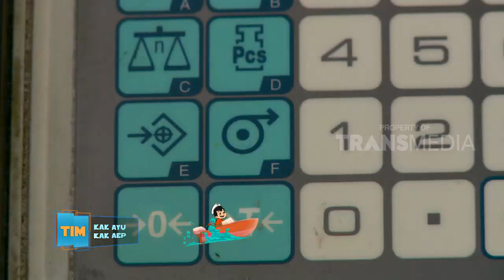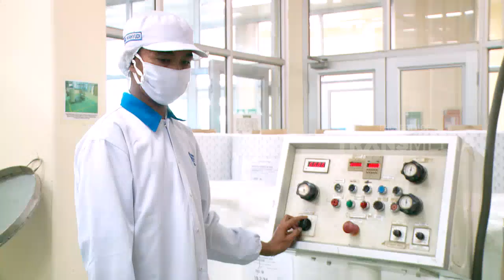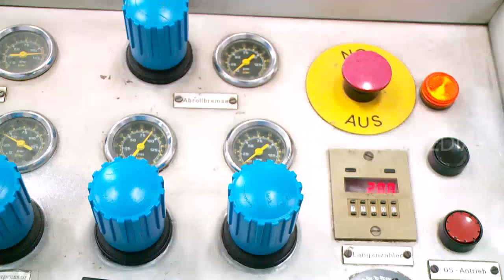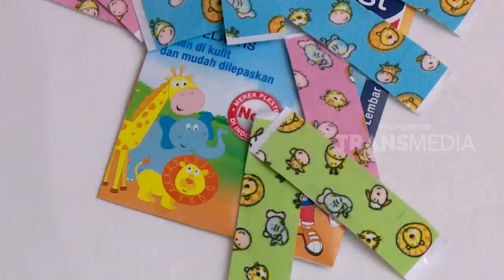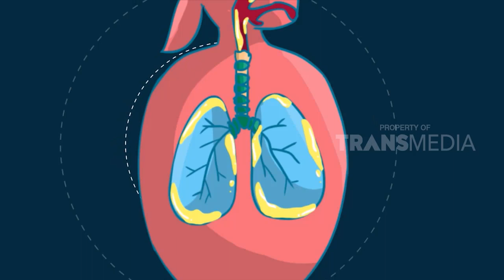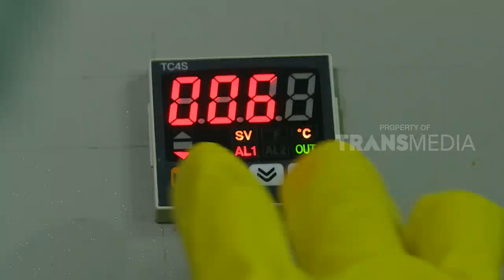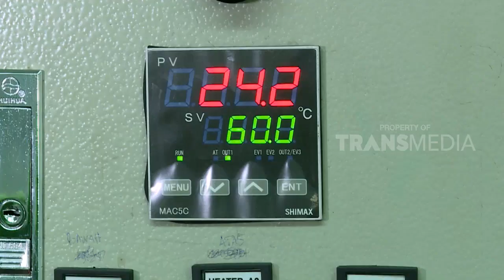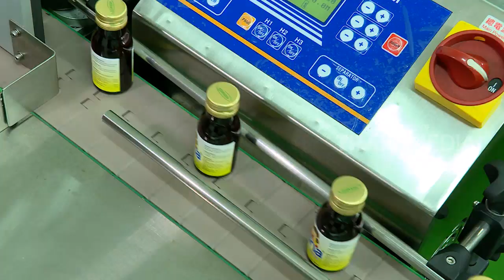LAPTOP SI UNYIL | AMAN NYAMAN DIPENGUNGSIAN (02/10/18) 2-3